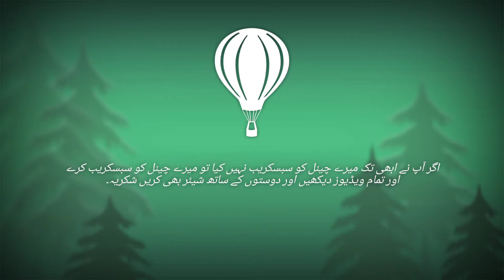How to make bricks || Mazdore || Malak ijaz || bricks fectory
How to makes bricks .and what is the procedure of bricks heating .this video shows all the procedure of making and heating the bricks .and how many rewards of the people who are making them. It's a simple way but in the summer season it very defficult for the workers .

How to make brickks || Mazdore || Malak ijaz || bricks fectory ||

malak ijaz, mozdoro ka Hal, summer season, workers, how to make bricks, Pakistan main bricks banany ka tareqa, workers of bricks, reward of bricks worker, new city wahcant